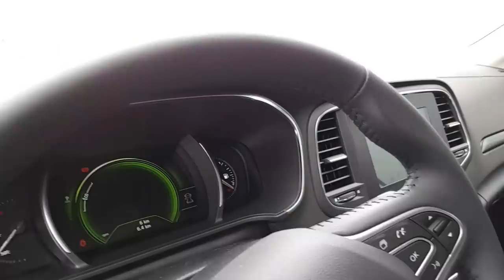😮😲Olha quem eu encontrei aqui na Suíça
Aston Martin V8 Diário de bordo de um caminhoneiro